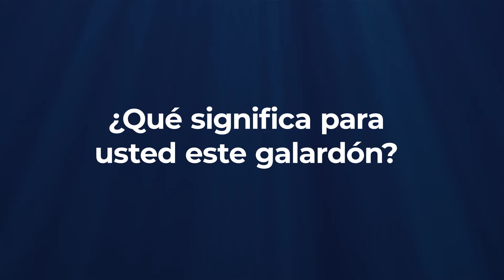Entrevista a Leo y José Luis Cao, de Divino Steak House en los Premios Cantábrico Excelente 2021.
Gala celebrada en el Hotel NH Collection Finisterre de A Coruña el 10 de septiembre de 2021.